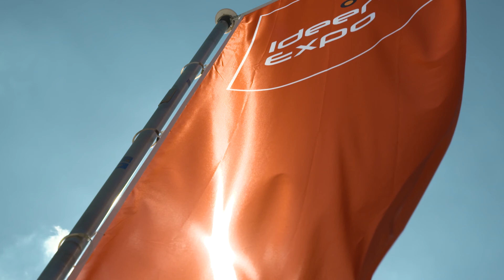IdeenExpo 2019 Highlightfilm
Unsere größten Highlights mit jeder Menge grandiosen Mitmach-Exponaten, Live-Shows, YouTubern, diversen VIP's und drei großartigen Konzertabenden. Lasst die IdeenExpo 2019 Revue passieren!